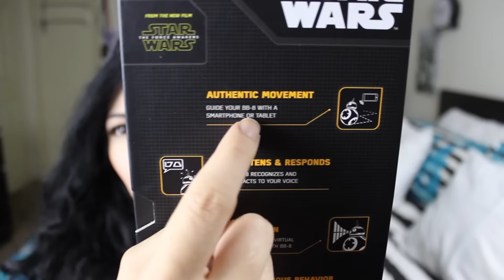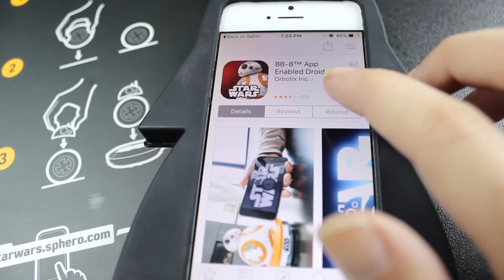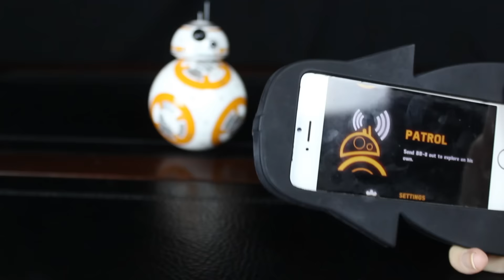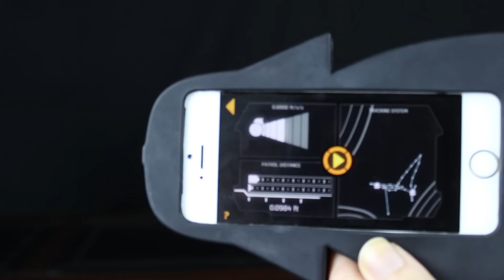TESTO BB-8 DROIDE DI STAR WARS IL RISVEGLIO DELLA FORZA ❤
❤LEGGIMI❤
VOLEVO CONDIVIDERE CON VOI L'APERTURA SCATOLA E LA MIA PRIMA IMPRESSIONE SU BB-8 DI SPHERO
MINIATURA DEL DROIDE DEL NUOVO EPISODIO DI
GUERRE STELLARI - IL RISVEGLIO DELLA FORZA

❤GRAZIE per ESSERE PARTE della MIA VITA e renderla MERAVIGLIOSA!❤
VI ADORO

Periscope: Roxyrockstv
Younow: Roxyrockstv
Meerkat: Roxyrockstv

Roxy
91309
U.S.A.

M U S I C by Jason Shaw / song:"PanamaHatNV".

Se stai ancora leggendo sappi che ti amo e ti mando tanti bacini e una bella cioccolata calda virtuale con marshmallow ! :3